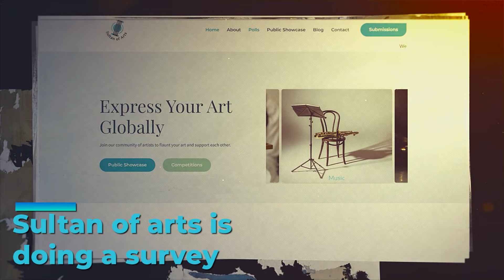Brands that Artists prefer - Sultan of Arts - Survey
‘Sultan of Arts’ is a series of unique online International Virtual Art Competitions in the following categories: Classical music, Ballet, Pantomime and Fine arts.
The Competition is open to all nationalities of 24 years of age and under, free of charge and Cash Prizes are awarded.
We are in touch with 1048 internationally renowned Art Academies and Institutes throughout the world.
The marketing campaign that we launched 3 months ago for our winners, stands at 3 million Impressions at the time of writing this letter, and counting.
The aim of these competitions is to showcase the beauty of young artists’ talent to the world through art, and help them earn worldwide recognition.
To improve the performance of young artists and provide them with the best support, we now launch a 2-months survey on various products specifically manufactured for artists.
We would like to inform you that one of these products is from your company.